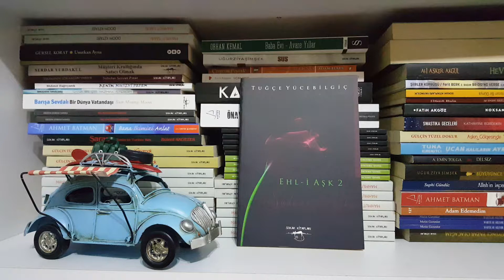Tuğçe Yücebilgiç Ehli Aşk 3